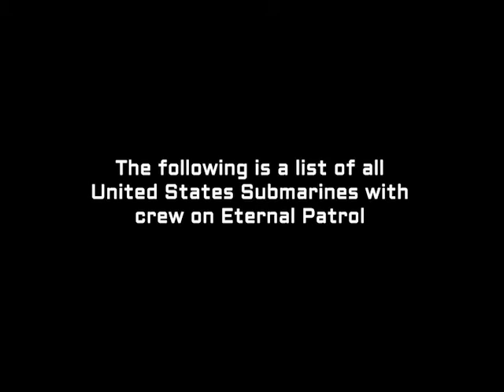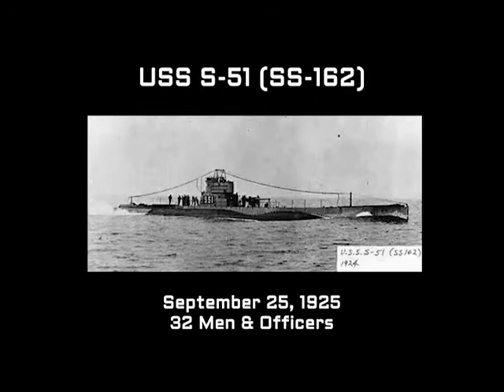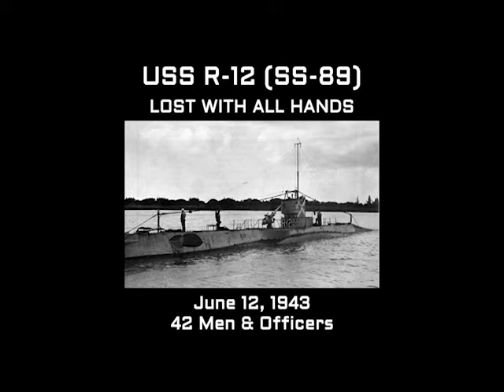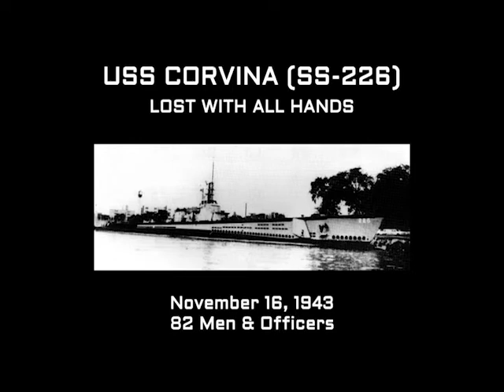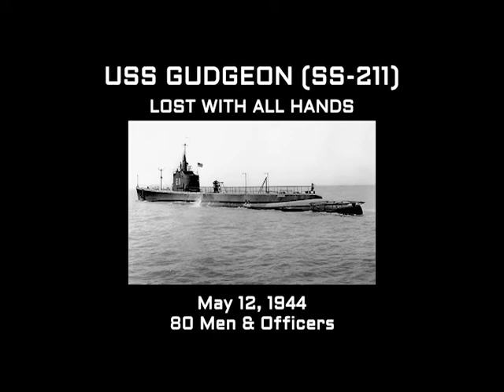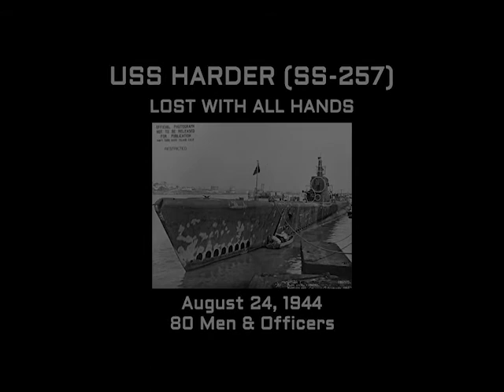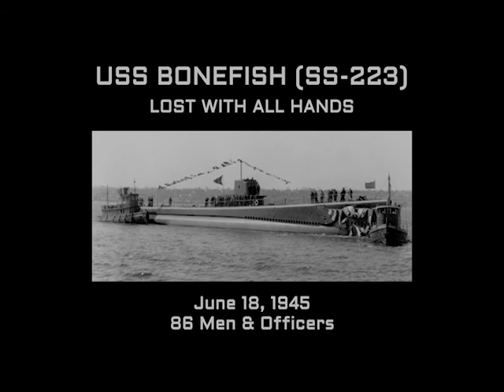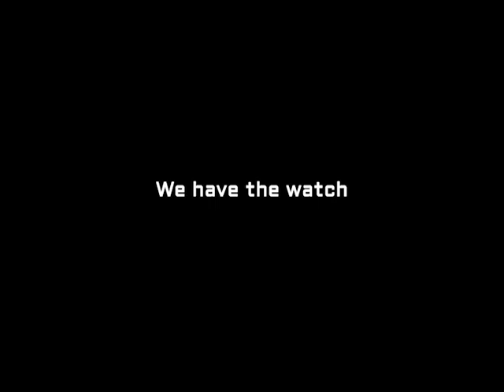Tolling of the Bells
This Memorial Day, take time to stop and remember those who gave their all so we might enjoy the life we have.